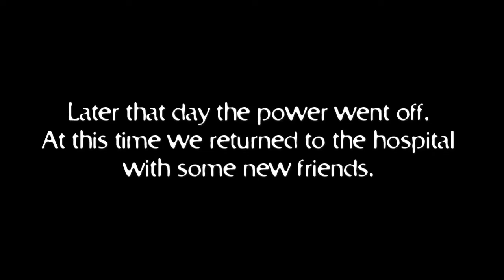Pillbox Medical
After receiving various reports from around the city, the crew decide it's time to investigate the strange occurrences happening at Pillbox Medical. With the help of some friends, some shocking evidence of the paranormal is uncovered.